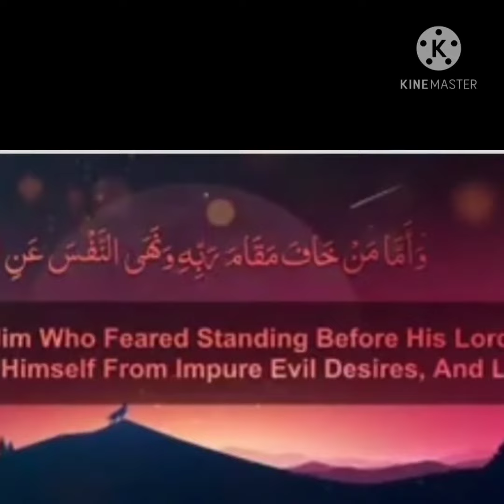Mulana Tariq Jameel Seb Tilawat